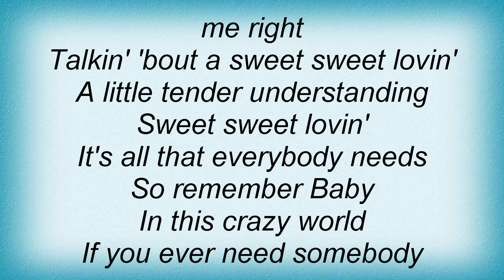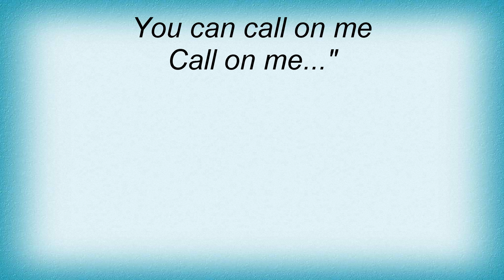19833 Quicksilver Messenger Service - Call On Me Lyrics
19833 Quicksilver Messenger Service - Call On Me Lyrics